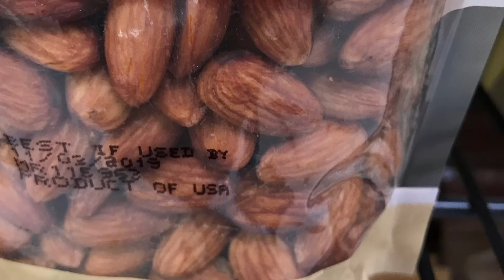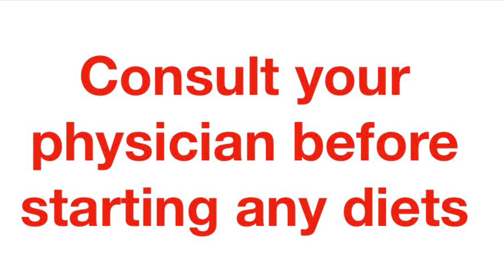Weight Loss : 3 Great Foods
Talking about foods that may help you achieve weight loss